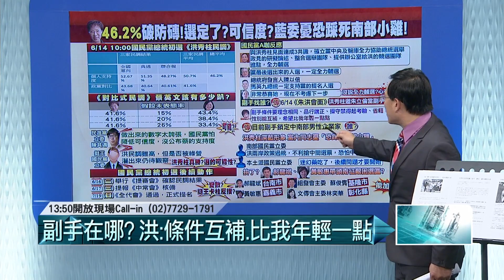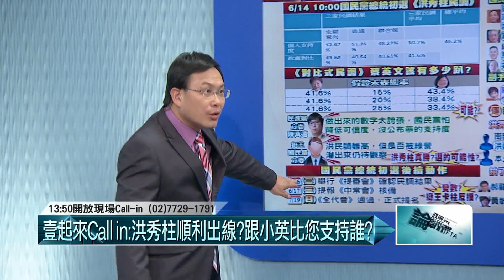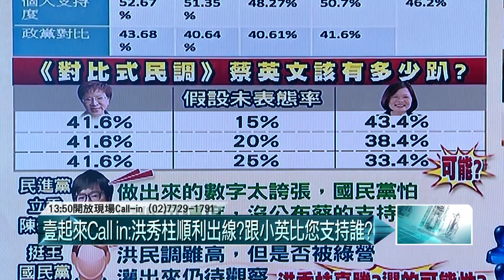06152015汪潔民 壹起來翻轉P3 朱動黨力量輔選？真全力相柱？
來賓：陳敏鳳、林俊憲、葉宜津、劉文雄、紀國棟、朱學恆。

今日議題：
1. 洪秀柱順利跨過30%「防磚」門檻，民調數字合理嗎？
2. 對比式民調，洪支持度41%，蔡42%，85%表態率不合常理！民調有鬼？
3. 7月19日全代會通過，正式完成提名。這段期間會有變化嗎？
4. 挺王派立委憂南部票恐跑光，洪深藍形象，同志憂恐踩死南部小雞！
5. 洪邀朱當副手被婉拒， 朱立倫今備詢，態度是否有轉變的可能
6. 副手要找誰？洪盼年輕，省籍與性別互補，傳目前鎖定南部企業家，可能人選是誰？
7. 王金平只說恭喜，未明說全力輔選，擁王派是否心有不甘？
8. 蔡洪比一比，內政及兩岸政策誰勝出？